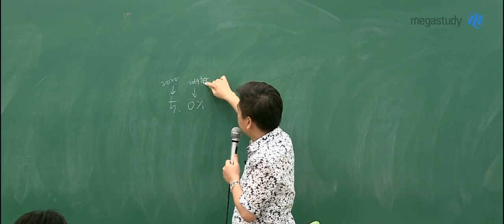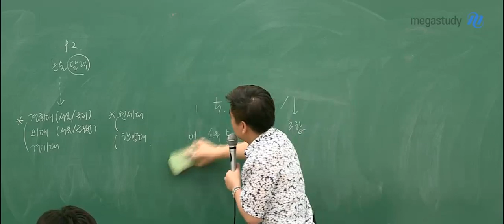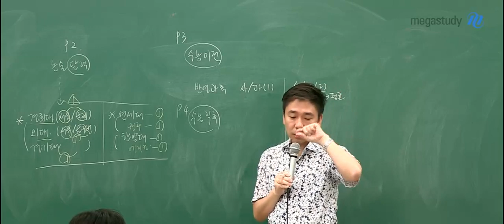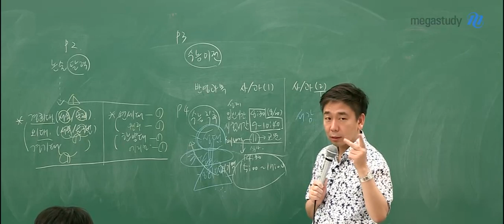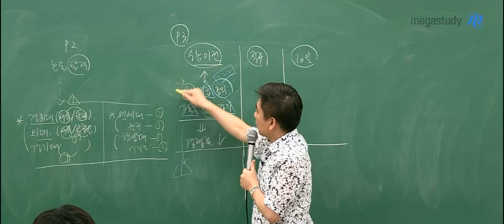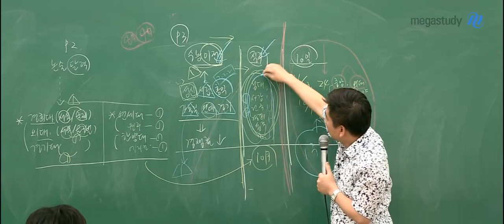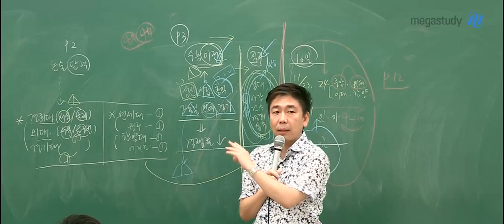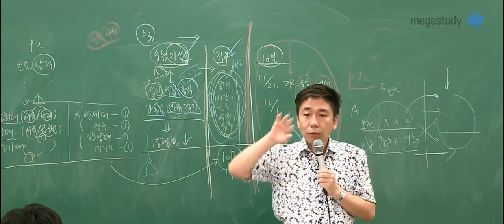[메가스터디] 논술 박기호 쌤 - 이거 알면 합격확률 UP! ★논술전형 지원요령★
[2020 논술 전형 지원 요령]

논술 전형을 지원할 때에도
요령이라는게 필요하다구요?

입시전문가 기호쌤이 메가 논술러를 위해
무료로 공개하는 특급 컨설팅!

시험 시기에 따른 전략부터,
내신 점수가 어떻게 반영되는지까지!

2020 논술 전형 지원하기 전 꼭 봐야 할 영상!

따끈따끈한 특급 자료도 얼른 다운받아 보세요!